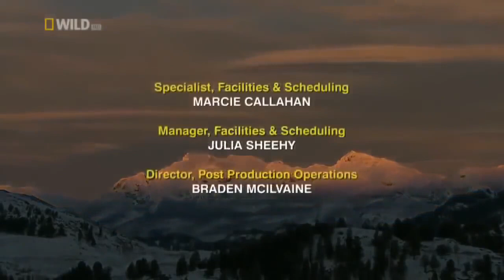The Best Attacks Of Wild Animals 2017 - - Wolves vs Grizzly Bears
The grizzly bear (Ursus arctos ssp.), less commonly known as the silvertip bear, is a large subspecies of brown bear inhabiting North America. Scientists generally do not use the name grizzly bear but call it the North American brown bear.

Multiple morphological forms sometimes recognized as subspecies exist, including the mainland grizzly (Ursus arctos horribilis), Kodiak bear (U. a. middendorffi), peninsular grizzly (U. a. gyas), and the recently extinct California grizzly (U. a. californicus†)[1][2] and Mexican grizzly bear (U. a. nelsoni†). On average bears near the coast tend to be larger while inland Grizzlies tend to be smaller.

The Ussuri brown bear (U. a. lasiotus) inhabiting Russia, Northern China, and Korea.[3][4][5] is sometimes referred to as black grizzly although it is a different subspecies from the bears in America.
The gray wolf or grey wolf (Canis lupus[a]), also known as the timber wolf[3][4] or western wolf,[b] is a canine native to the wilderness and remote areas of Eurasia and North America. It is the largest extant member of its family, with males averaging 43–45 kg (95–99 lb), and females 36–38.5 kg (79–85 lb).[6] Like the red wolf, it is distinguished from other Canis species by its larger size and less pointed features, particularly on the ears and muzzle.[7] Its winter fur is long and bushy, and predominantly a mottled gray in color, although nearly pure white, red, or brown to black also occur.[4] As of 2005,[8] 37 subspecies of C. lupus are recognised by MSW3.

The gray wolf is the second most specialised member of the genus Canis, after the Ethiopian wolf, as demonstrated by its morphological adaptations to hunting large prey, its more gregarious nature,[9] and its highly advanced expressive behavior.[10][11] It is nonetheless closely related enough to smaller Canis species, such as the eastern wolf,[5] coyote,[12] and golden jackal[13][14] to produce fertile hybrids. It is the only species of Canis to have a range encompassing both the Old and New Worlds,[5] and originated in Eurasia during the Pleistocene, colonizing North America on at least three separate occasions during the Rancholabrean.[5] It is a social animal, travelling in nuclear families consisting of a mated pair, accompanied by the pair's adult offspring.[15] The gray wolf is typically an apex predator throughout its range, with only humans and tigers[9][16][17][18] posing a serious threat to it. It feeds primarily on large ungulates, though it also eats smaller animals, livestock, carrion, and garbage.[4]

The gray wolf is one of the world's best known and well researched animals, with probably more books written about it than any other wildlife species.[19] It has a long history of association with humans, having been despised and hunted in most pastoral communities because of its attacks on livestock, while conversely being respected in some agrarian and hunter-gatherer societies.[20] Although the fear of wolves is pervasive in many human societies, the majority of recorded attacks on people have been attributed to animals suffering from rabies. Non-rabid wolves have attacked and killed people, mainly children, but this is rare, as wolves are relatively few, live away from people, and have developed a fear of humans from hunters and shepherds.[